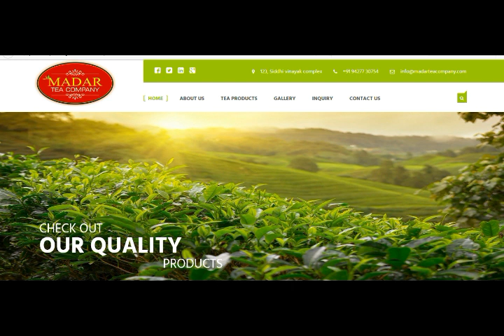product advertising videos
Made from high quality tea from the best tea gardens of assam to provide you with the best in class and flavour

  -Super Star Premium Tea
   Available in best box packing
   250 gm, 500gm and 10 pouch packing available
 - Super Star Gold Tea
    Best Tin Packing
    250 gm packing available

We also deal in a wide range of premium loose tea which are sourced directly from tea estates.